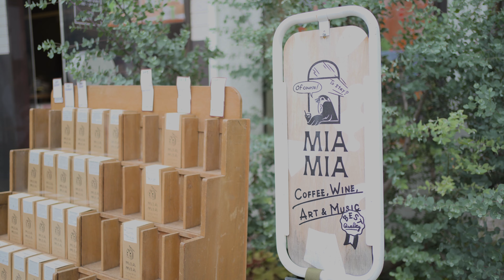Foreign Cafe Owner in Japan. Why in Tokyo?｜Interview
Your just one tap would give me super great energy!

MIAMIA （Vaughan's cafe! ☕️ )
Access: Nagasaki 4-10-1 Toshima-ku, Tokyo, Japan. 171-0051
Opening: Mon / Wed / Thu　8:00-20:00
                 Fri / Sat / Sun　8:00-22:00
Closed: Tue